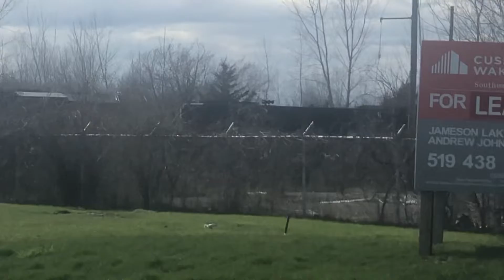CN 568 Zebra dropping of cars at the HCL Logistics Inc London ON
Just caught CN 568 reversing and dropping of cars at the HCL Logistics Inc located at Oxford St E London, ON Canada